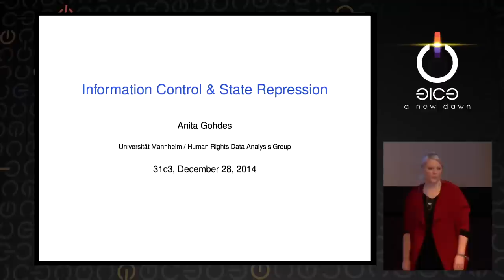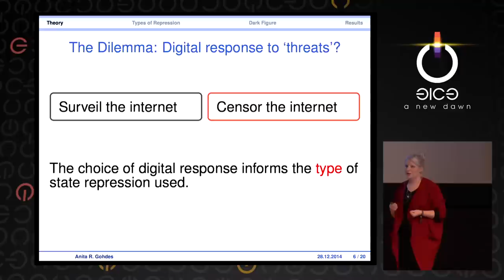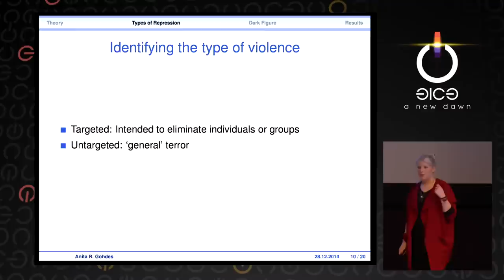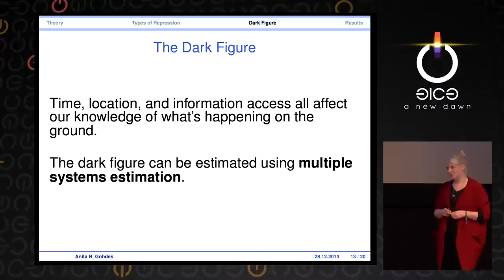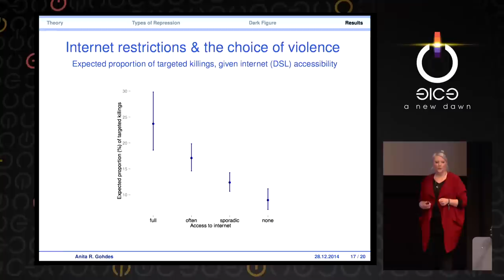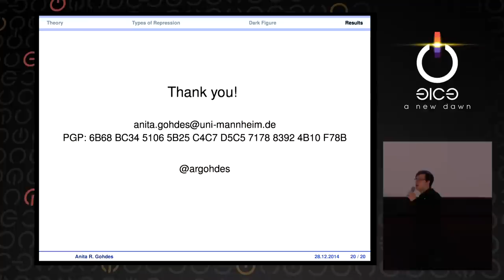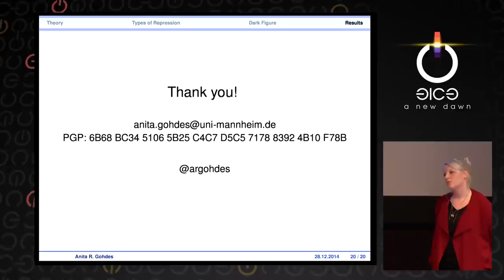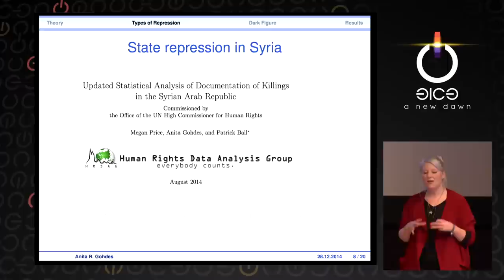Anita Gohdes: Information Control and Strategic Violence (deutsche Übersetzung)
Simple access to social media and cell phone has widely been accepted as a positive tool for citizens to voice dissatisfaction with their government and coordinate protest. But why would rulers permit these tools if they merely pose a threat to their own survival? This talk will investigate how a government’s ability to censor and limit the flow of information feeds into its choice of violent responses to protest. I will talk about the conditions under which a government is likely to benefit more from surveilling the free flow of information, and under which conditions it is more likely to benefit from censorship.

Anita Gohdes